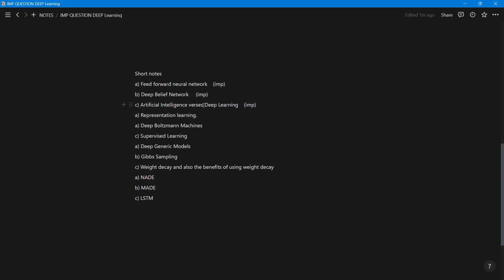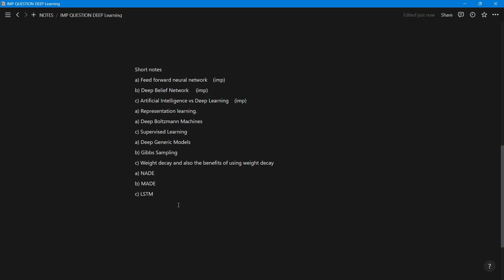IMP Short Notes in Deep Learning RGPV